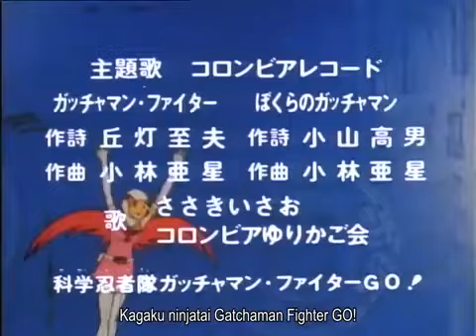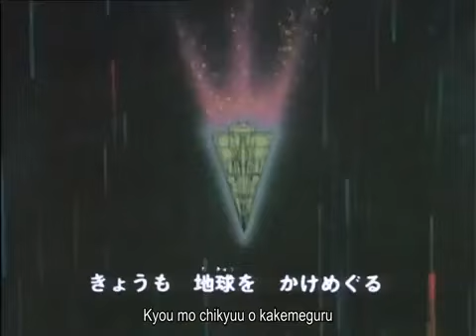Gatchaman Fighter - 032 Mystery of the Space Pulse